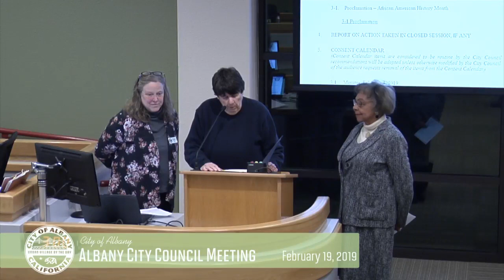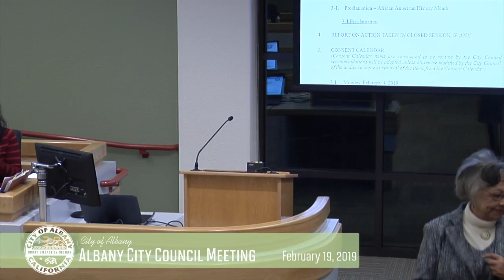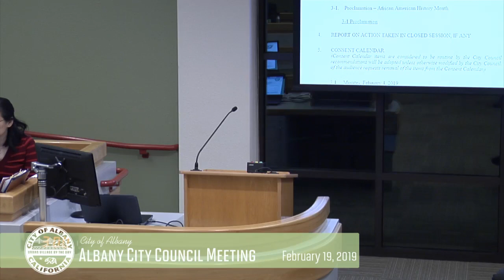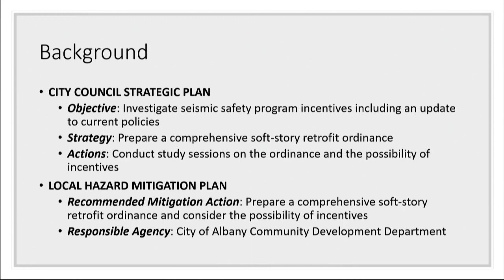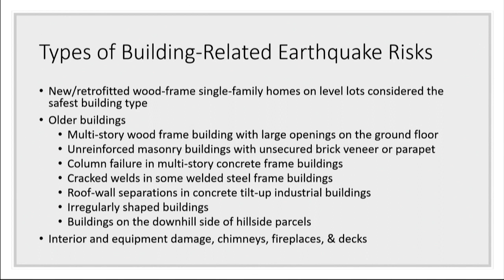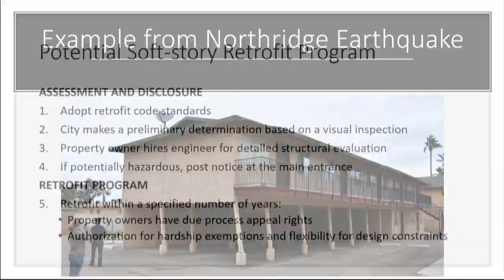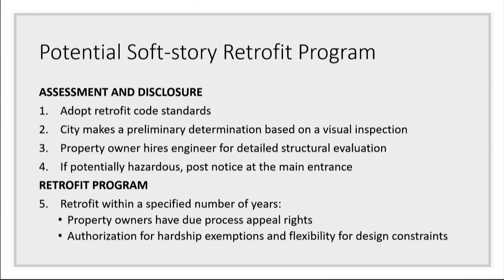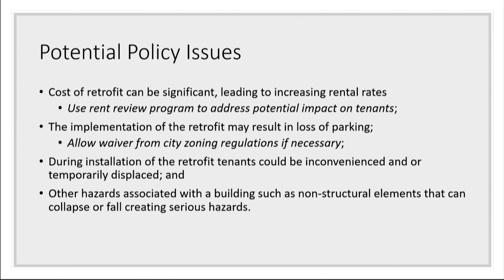Albany City Council - Feb 19, 2019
Items for Discussion:
African American History Month Proclamation; Continued Advisory Body Appointment (Charter Review); Request for Proposal for Financial Audit Services; Contract Change Order to Annual Sewer Rehabilitation Project; Award Contract for Memorial Park Bathroom Renovation Project; Alta Bates Task Force Report; San Pablo Avenue Corridor Project Subcommittee; Study Session of Seismic Safety Soft-Story Retrofit Program